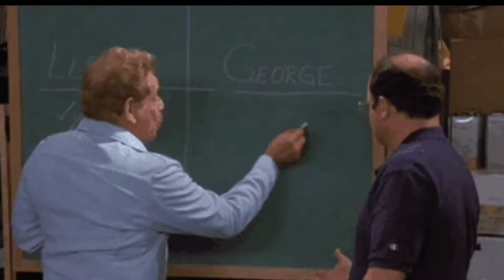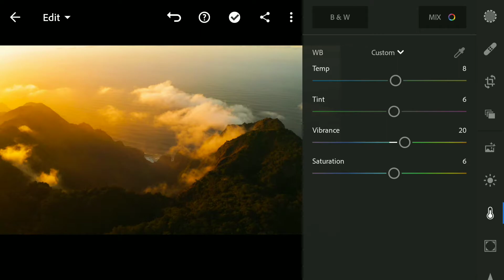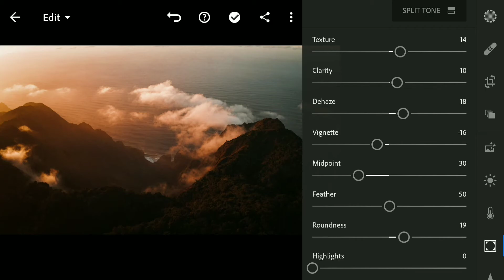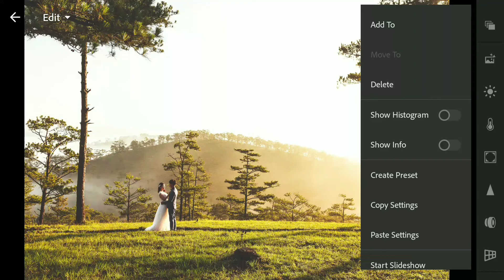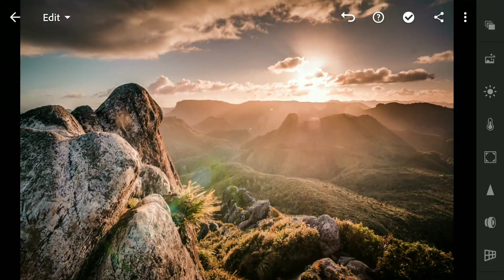Lightroom mobile presets free dng | Lightroom presets 2020 free download | New Lightroom presets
Doston me new Instagram trending photos kese edit kare uski video app kelia banatahun.

Ish Video me mene TWILIGHT lightroom presets kese kare apne phone me LIGHTROOM ke madatse kese kare ush ka tutorial dia he.
Ishke madatse app apna Instagram par famous hopayenge or followers badha saktehen.
video acha lage to Like karke pyar dijiye
kuch kami ya sujao ho to niche comment drop kardijiye